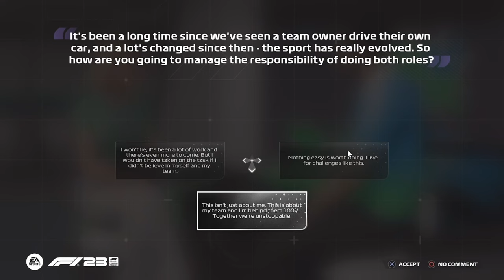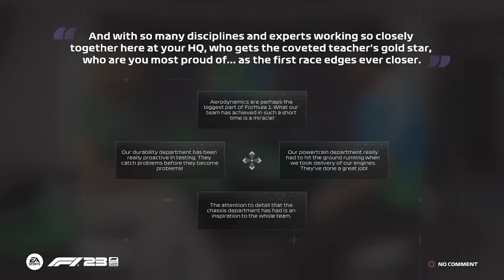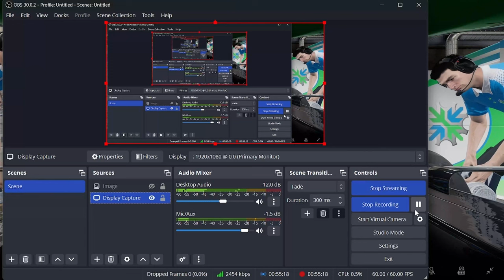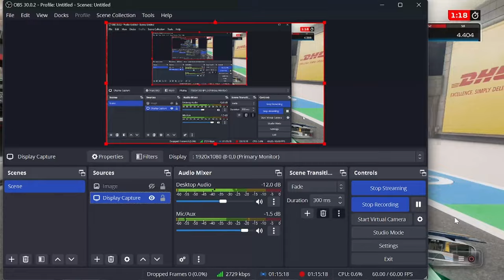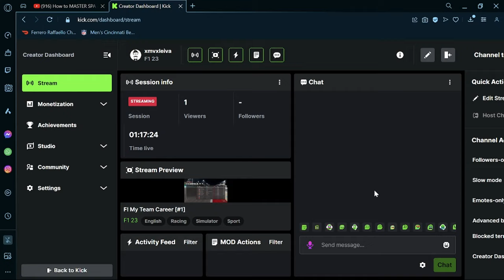F1 23 My Team Career Mode [#1]